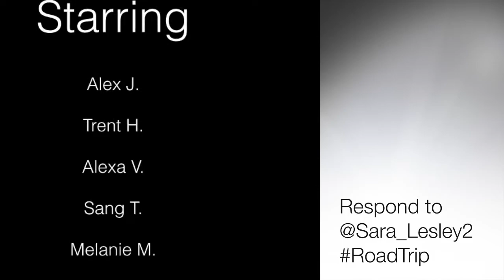North America Road Trip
Help my students with their project!  What cities should they "visit" in North America?